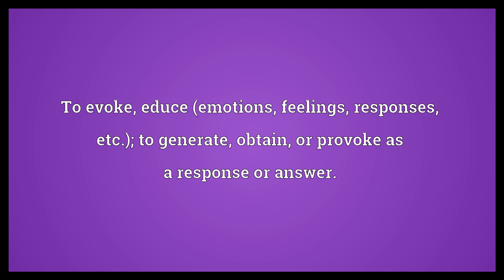Elicit Meaning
Video shows what elicit means. To evoke, educe (emotions, feelings, responses, etc.); to generate, obtain, or provoke as a response or answer.. To draw out, bring out, bring forth (something latent); to obtain information from someone or something.. To use logic to arrive at truth; to derive by reason; deduce; construe..  Elicit Meaning. How to pronounce, definition audio dictionary. How to say elicit. Powered by MaryTTS, Wiktionary